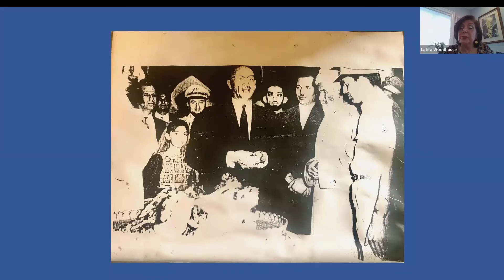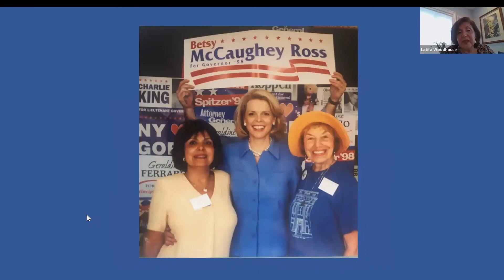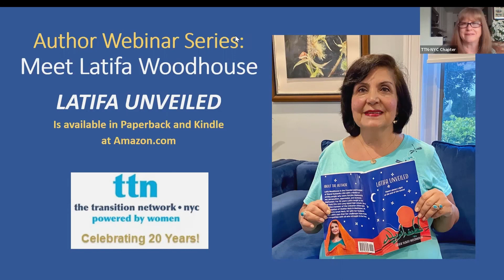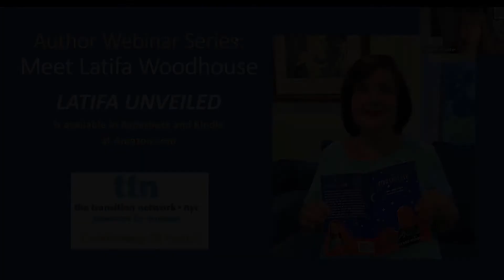Author Webinar: A Conversation with Latifa Woodhouse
Latifa Woodhouse, author of a new memoir, "Latifa Unveiled," grew up in Afghanistan. She discusses her fascinating life, including her early years in the family compound in Kandahar, her quest for a University education, earning a Fulbright Scholarship and moving to America, and her life's work as an advocate for refugee and women's rights and humaritarian causes.